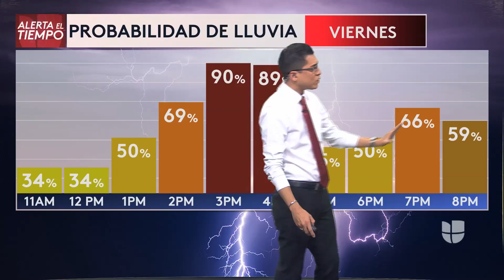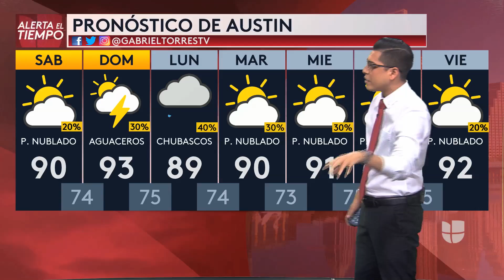070921 SAT Segmento del tiempo 11AM